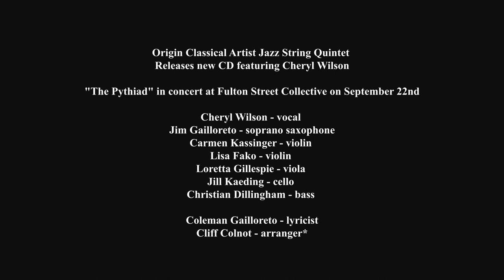The Pythiad - 2. Caeneus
Caeneus, though born with a female body, identified as a man and wished to be a heroic warrior. After winning a favor from Poseidon, the god of the sea changed Caeneus’s form from female to male and made his skin immune to earthly weapons.

Caeneus became a powerful warrior that hunted for the Calydonian Boar and fought in the Centauromachy, the war of humans against centaurs. Caeneus fought valiantly against hordes of centaurs, undaunted by their numbers, unbroken by their jeering insults.
Blades and arrows broke against his skin; to circumvent Caeneus’s divine protection, the centaurs buried him under a pile of logs and boulders.

Caeneus’ struggle against the centaurs is a mirror to the modern struggle that transgendered citizens face as they fight laws, attitudes and even language to live lives true to themselves.

ORIGIN CLASSICAL 33022

Lyric by Coleman Gailloreto

Jazz String Quintet

Cheryl Wilson - vocal
Jim Gailloreto - soprano saxophone
Carmen Kassinger - violin
Lisa Fako - violin
Loretta Gillespie - viola
Jill Kaeding - cello
Christian Dillingham - bass

Produced by Carey Deadman and Tom Matta
Engineer by Jim Massoth at Tone Zone Recording, Chicago, IL & Crystall Recorders Studio
Recorded on August 3, 4, 11, 17 (2016)
Photographs by S. Connell, P. Kirichenko, Li Hui Chen, NemesisINC
Cover design & layout by John Bishop

TEXT:

your blade won’t cut?

your arrows break?

Do you curse
the strength they have?

When it won’t fit
into your pack.

Can’t be stacked
or put away.

Do you crush it
under oak and stone?

When you swallow your pride,
gazing at the ground.

Will you tell them
they’re wrong?

Oh so wrong.

When you let it out
what is in.

Won a blessing and
made your wish.

Do you let them
neigh and jeer?

When you’re in
over your head.

The cavalry is coming
over the hill.

Will you flee
or stand your ground?

Is it pride
that weighs you down?

Or do you want
to stand unbowed?